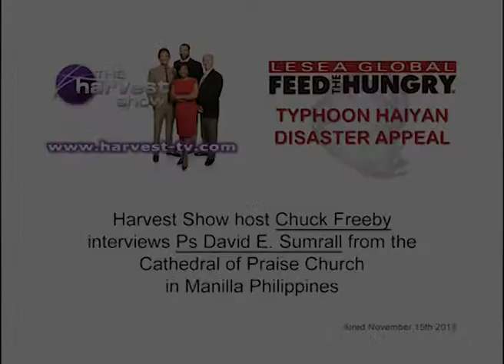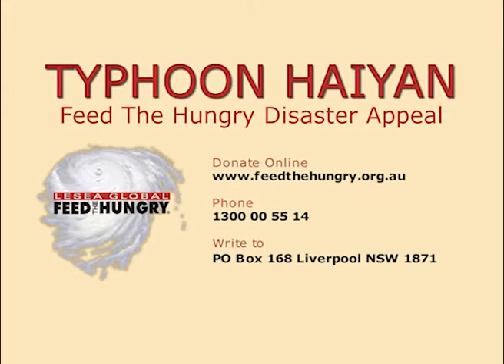FTH Philippines Typhoon Haiyan Interview ft PS David E. Sumrall Nov 15th 2013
The Harvest Show and LeSEA Global Feed The Hungry ran a 30min informercial starting November 15th 2013. This interview with Ps. David E. Sumrall was included in that broadcast. Ps. David E. Sumrall is the senior pastor of Cathedral of Praise located in Manilla Philippines - and has been our major disaster relief co-ordinator in response to Typhoon Haiyan. In this interview Ps. David shares the shock of hearing the news first hand.